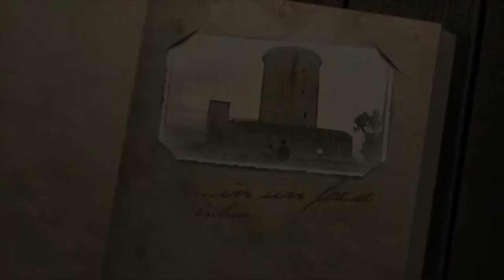C'era una volta | 4 puntata